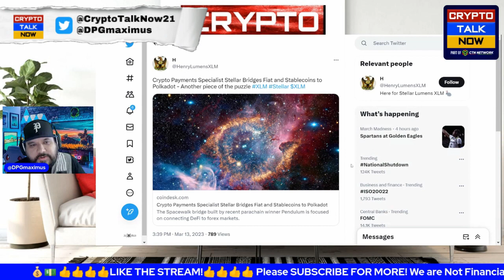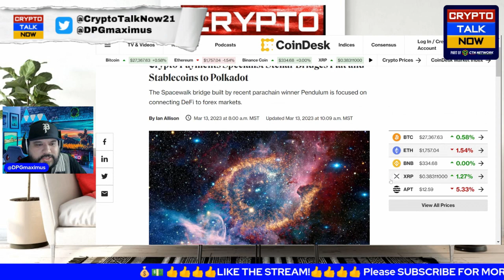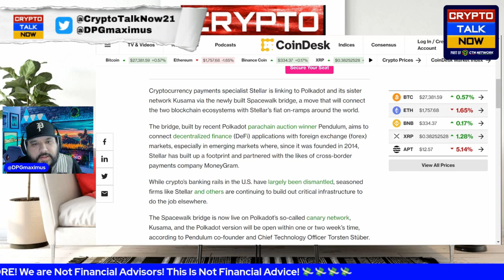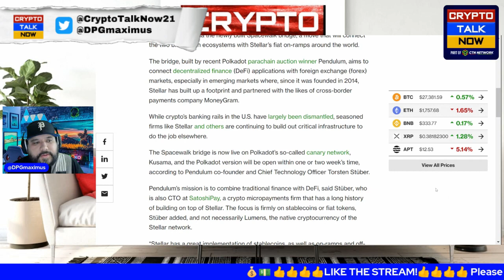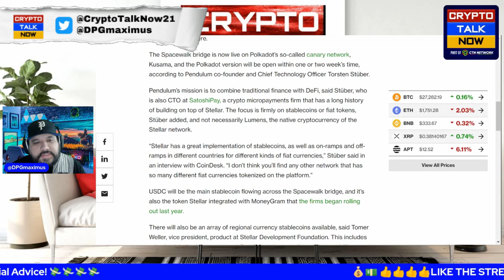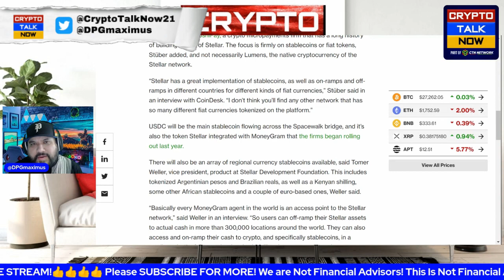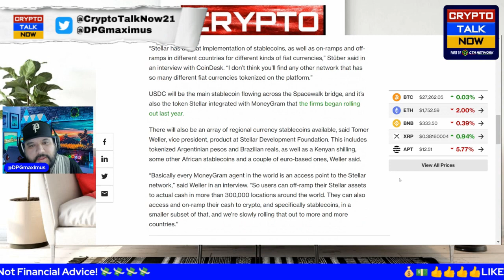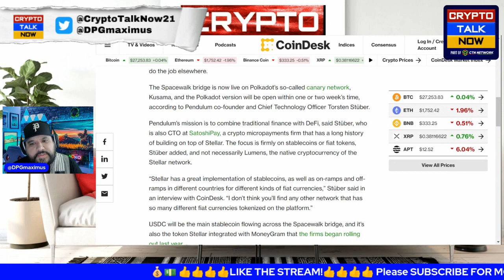🚨🔥STELLAR XLM - BRIDGES FIAT & STABLECOINS TO POLKADOT